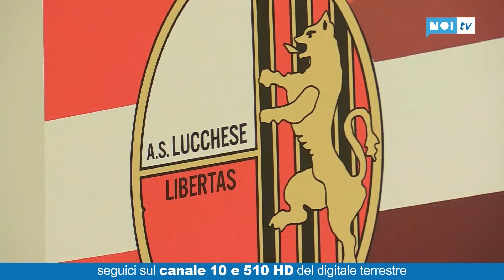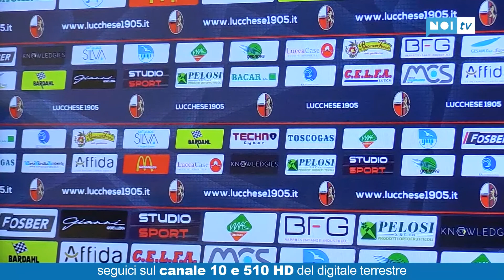Curva ovest | 20/05/20